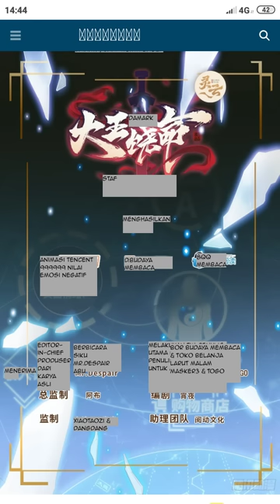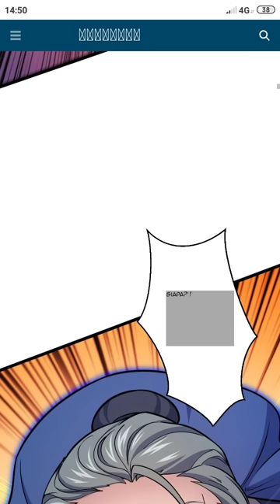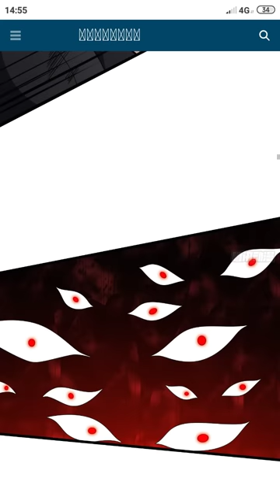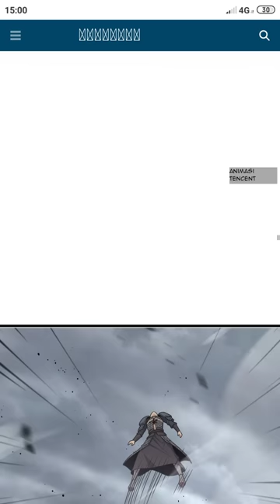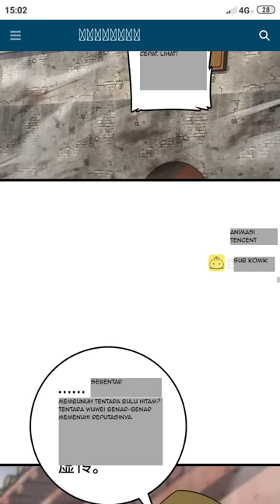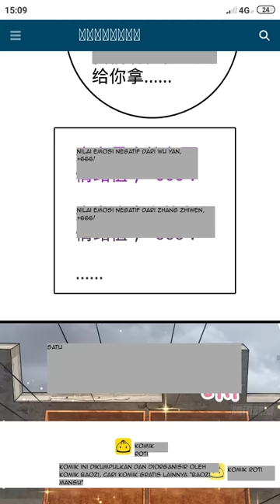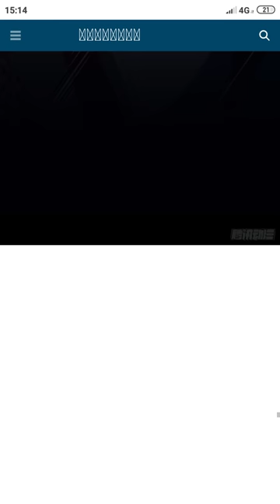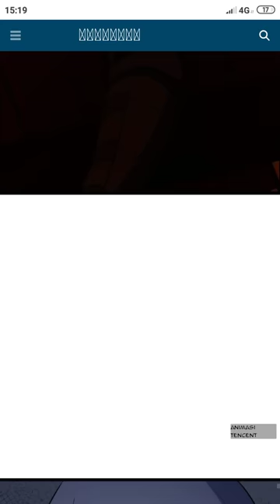SPARE ME GREAT LORD CHAPTER 651 SEASON 13 !! CERITA ANIME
Cerita Anime berlanjut, kali ini Lushu tengah bertempur melawan tentara Bulu Hitam. Ia ingin segera mengakhiri perang dengan terus menekan musuhnya. Sadar kekuatannya saat ini diatas awan Lushu dengan tentara Wu Wei terus menekan musuhnya hingga banyak yang meninggoy.

Pada pertempuran kali ini tentara peringkat satu segera datang dan mengutus pasukannya untuk mundur. Komandan Liu yang mengetahuinya langsung bergegas untuk terbang dan menemui peringkat pertama tersebut. Musuh takut karena tentara yang menyerang dirinya berjumpah lebih dari 10 orang. Ia ketar-ketir dan ingin segera kabur saja. Lantas bagaimana kelanjutan dari Spare Me Great Lord Chapter 651 Season 13 !! Simak keseruannya di Cerita Anime berikut.

Manhua Produksi By Tencent Animation and Team